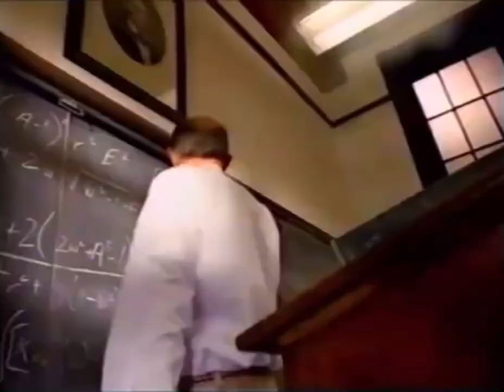1994 Fashion / Merry Go Round 1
Merry-Go-Round was a national clothing retail chain owned by Merry-Go-Round Enterprises, Inc., that thrived from the 1970s through the early 1990s. The chain fell into bankruptcy during the mid-1990s, and eventually ceased operation in 1996.